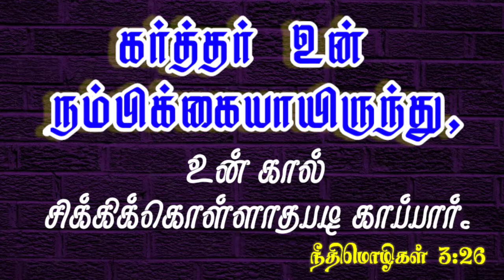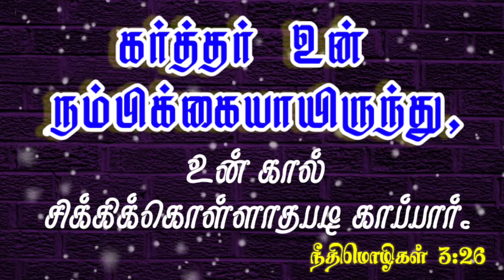சிக்கிக் கொள்ளாதே | #231 | Daily Bible Verse | Indraya Manna